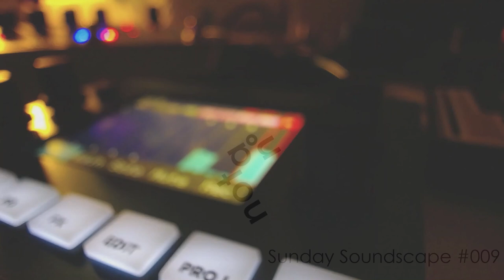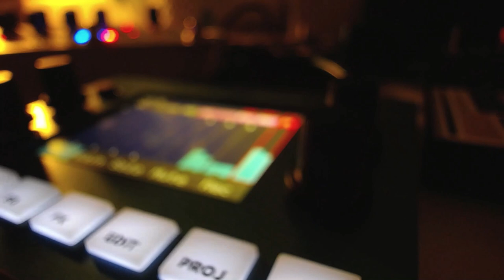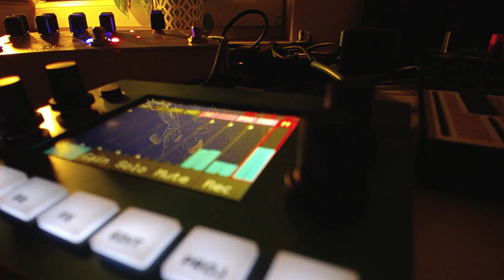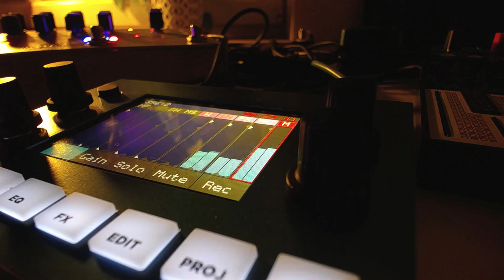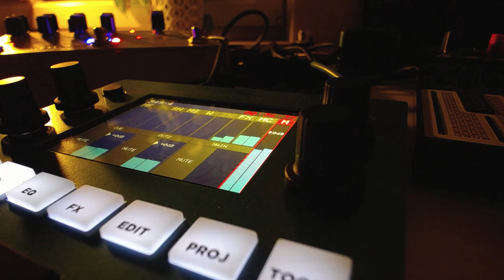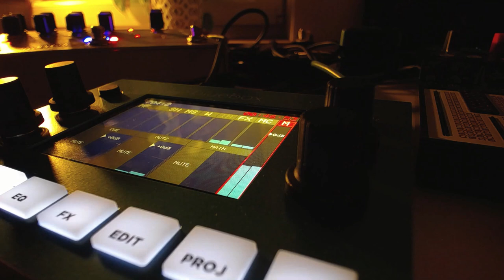Sunday Soundscape #009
Another soundscape for another Sunday. This time I'm going with a minimalistic setup. There's gonna be some drones. I hope you like it!